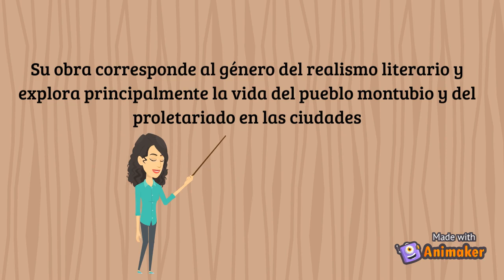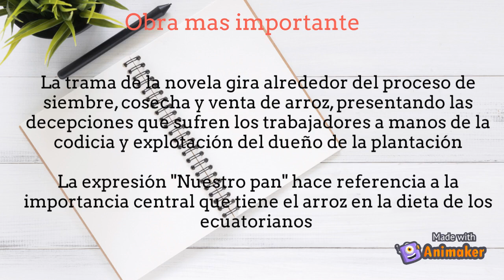Biografía de Enrique Gil Gilbert